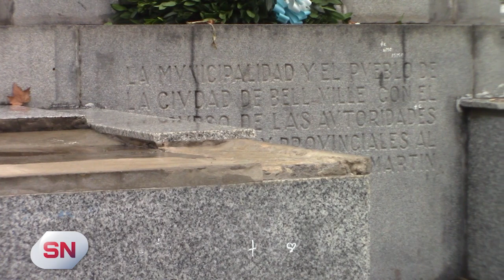PREOCUPA EL ESTADO DE DETERIORO DE LA PLAZA PRINCIPAL DE LA CIUDAD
Informe emitido el día 7/06/23
 La plaza 25 de mayo presenta un nulo mantenimiento de bancos, fuente, y estructuras físicas.